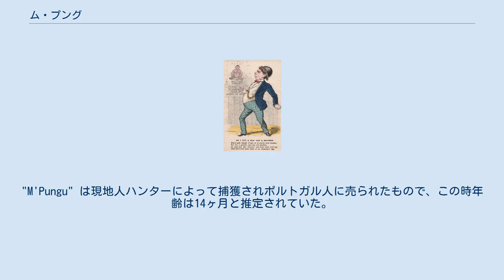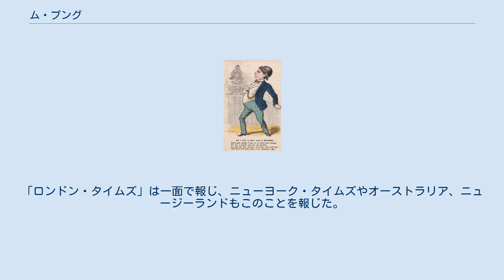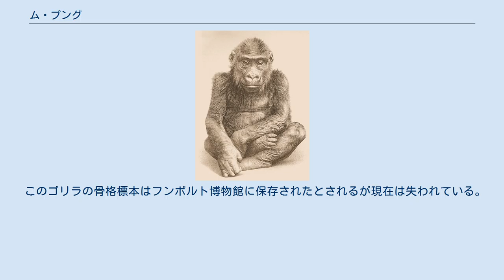ム・プング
ベルリンで撮影されたM'Punguの写真 イギリスの雑誌にのった戯画 ダーウィンの講演のポスターの上に、pongoの絵が張られている。
 ム・プング（M'Pungu）はヨーロッパに生きた状態で連れてこられた雄のゴリラである。
1876年からベルリン・ウンター・デン・リンデン水族館で公開された。
1874年生まれで、1877年に死した。
アフリカの外で、生きたゴリラの形態的特徴や行動が研究された最初の例となり、多くの動物学者たちの注目を集めた。
1855年に最初にヨーロッパに連れてこられたゴリラはイギリスの移動動物園で人間の服を着せられて7ヶ月間公開された子供の雌ゴリラの「ジェニー」であったが、チンパンジーと思われていて学者の注目を集めていなかった 。
 "M'Pungu" という名前は現在のザイールにあたるアフリカ沿岸の言葉でゴリラを示す一般名詞であった。
 M'Punguとか、「マスターポンゴ」Master Pongo とか ポンゴ(Pongo）とか呼ばれた子供の雄ゴリラは、1875年10月、ポルトガル人のドスサントス(Laurentio Antonio dos Santos)から贈り物として、アフリカ探検に参加していたドイツ人軍医ユリウス・ファルケンシュタインに贈られたものである。
"M'Pungu" は現地人ハンターによって捕獲されポルトガル人に売られたもので、この時年齢は14ヶ月と推定されていた。
 はじめひどく弱っていたゴリラは、交易所でファルケンシュタインの世話によって元気を取り戻し、1876年5月、船に乗せられ、リバプール、ハンブルクを経由して、6月30日にベルリンに到着した。
翌日、ウンター・デン・リンデンの水族館に運ばれ、しばらく馴らされた後、水族館で公開され、人々の大きな関心を呼んだ。
水族館では、動物学者のハルトマン(Robert Hartmann)、コールマン(Arthur Kollmann）、フライターク(Karl Freytag)、ペータース(Wilhelm Peters)らによって研究が進められた。
はじめヒヒとオナガザルと一緒の既設の檻に入れられていたが、8月の末か小さなヤシが置かれた広い檻に移された。
 1877年の7月から9月初めの間は、造られたばかりのロンドンのイベント劇場のロイヤル・アクアリウム（Royal Aquarium and Aquarium Theatre）で展示され、ベルリンと同じ様に多くの学者を集めた。
それらの学者の中には、オーウェン(Richard Owen)、マイヴァート(St.George Mivart) 、バックランド(Frank Buckland)がいた。
一般の人々の関心も高く、報道機関も大きく扱った。
「ロンドン・タイムズ」は一面で報じ、ニューヨーク・タイムズやオーストラリア、ニュージーランドもこのことを報じた。
1877年8月の雑誌パンチには"Reflections on the Gorilla at the Aquarium"と題した以下のような詩が掲載された。
 1877年11月13日の朝、何の前兆なく、このゴリラは死んだ。
翌日ファルケンシュタインと病理学者のフィルヒョウの立会いのもとで解剖が行われ、死因は初めは腸の炎症と診断されたが、5週後に肺炎だと発表された。
この有名なゴリラの死は世界中で報道された。
 このゴリラの骨格標本はフンボルト博物館に保存されたとされるが現在は失われている。